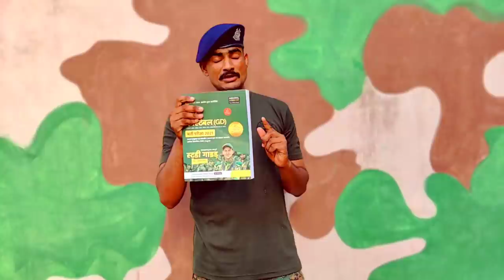🔔क्या आप के +80 नम्बर नहीं आ रहे😭 || ssc gd study planning || ऐसे करें कमजोर subject को तैयार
BEST BOOK FOR SSC GD 2021